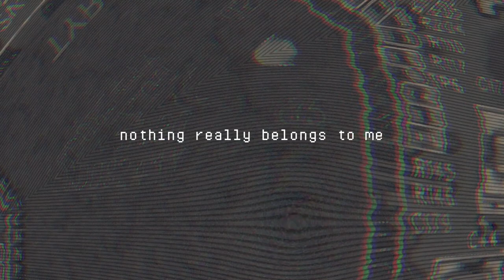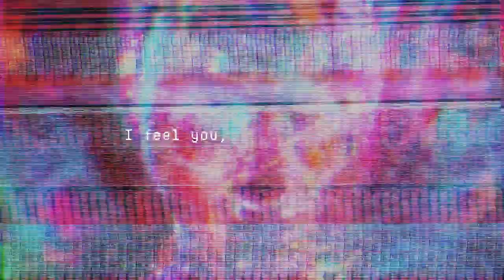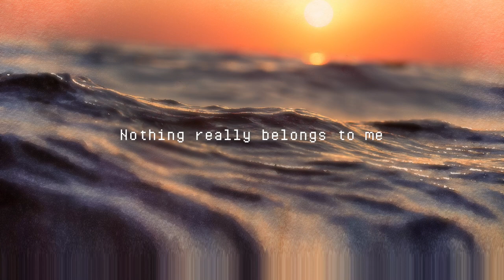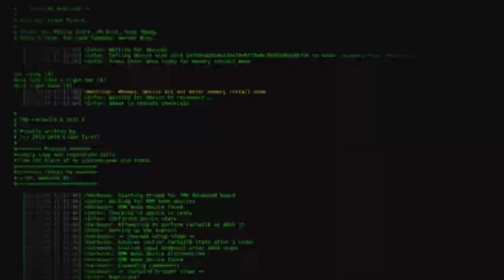Orion feat. 花隈千冬(Chifuyu Hanakuma) : A Song for Tyrell N6 Preset Pack "Replicants"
"Orion" is the demo song for the preset pack "Replicants" for u-he Tyrell N6. All the sounds except for drums and the vocal are made with the presets included in the product (external effects are inserted as well). The pack is FREE!

The synth name "Tyrell N6" is derived from the 1982 movie "Blade Runner". This song, too, was written with the characters from Blade Runner as its motif—Rachael.

-WHO IS RACHAEL?
Rachael, a key character in "Blade Runner," is a replicant manufactured by the Tyrell Corporation. Rachael is unique among replicants as she is implanted with memories from another person to provide a more authentic human experience. Initially unaware of her true nature, she believes herself to be human, but in the midst of the narrative she realizes that she is an artificial being. Knowing the truth, she fled and is now targeted by the Tyrell Corporation. And she does not know how many years of lifespan are set for her—It could be the same four years as other replicants, or it might be even shorter.

-WHO IS CHIFUYU HANAKUMA?
Chifuyu Hanakuma is a vocal database (and a character) for the vocal synthesis software "Synthesizer V", which has been developed using the latest AI technology, enabling a more human-like and realistic singing voice. Her voice is developed based on actual voices of the voice-actress Kaya Okuno. In this sense, she is also a "replicant" without her own identity...

Lyrics/Song/Video: yuta yoshimatsu (Plugmon)
Special Thanks: Puncprosody